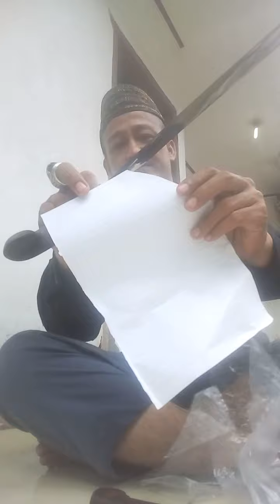Golsem Tarisi A88sleipner Full Galih Asem Super || Ketajaman Slice Plastik || WA 081293857881